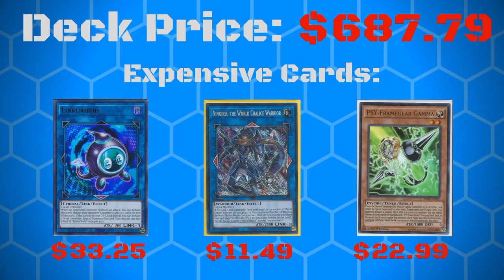Yugioh - Trickstar Deck Profile + Price - Post FEB 2018 Banlist.